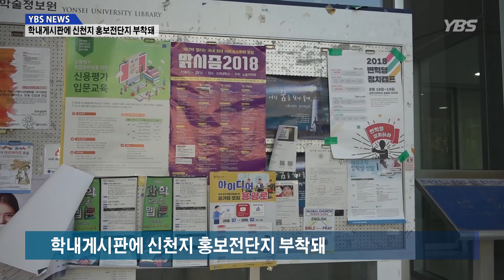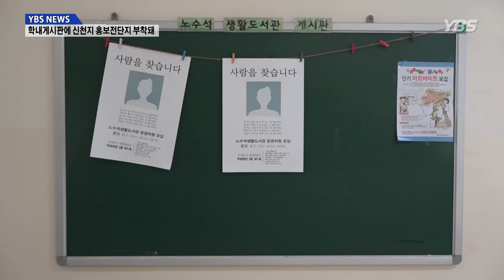[YBS NEWS] 학내 곳곳에 부착된 신천지 홍보 전단지, 검인 규정은 어디로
지난 7월 14일, 우리대학교 신촌캠퍼스의 학내게시판에 검인을 받지 않은 ‘브레인 향상 프로그램’에 대한 아르바이트 홍보 전단지가 부착됐습니다.

 해당 홍보 게시물을 부착한 ‘한국 브레인 연구소’가 신천지 위장 단체일 거란 의혹이 제기되며 학생들 사이에서 논란이 일었습니다.

 우리대학교 에브리타임 게시판엔 중앙도서관 앞 게시판에 부착된 ‘한국 브레인 연구소’의 홍보 전단지 사진과 함께 해당 단체가 신천지 위장 포교 활동을 하는 곳이란 내용의 글이 게시됐습니다.

 이에 따라 학교 측의 검인을 받지 않은 해당 게시물을 철거해야 한단 의견이 나타났고, 이를 확인한 후 제1공학관과 제4공학관에 부착된 전단지를 직접 철거한 학생도 있었습니다.

 [연세대학교 컴퓨터과학과 17학번 하연안 씨 인터뷰: 문제가 된 전단지는 단순히 아르바이트를 구하는 전단지가 아니란 점을 모르는 학우가 연락할 수도 있단 생각에 전단지를 뗀 것입니다. 또한, 교내 게시판 관리가 제대로 이뤄지지 않고 있다고 생각합니다. 게시물은 대자보와 성격이 다르기 때문에 학생복지처와 같은 교내기관의 검인을 받는 문화가 정착됐으면 좋겠습니다.]

 검인받지 않은 홍보지들이 아직도 많은 게시판에 철거가 되지 않은 채 남아있지만, 각 건물의 관할 부서엔 이를 체계적으로 관리할 검인과 철거에 대한 특정 매뉴얼이 없는 상탭니다.

 중앙도서관 앞 게시판에 있었던 해당 전단지는 3일 후 17일엔 철거가 돼 있었으며, 관리실은 검인 도장이 없었기에 해당 게시물을 철거했다고 밝혔습니다.

 하지만 게시물이 부착된 7월 14일부터 8월 1일까지 약 2주 간 학생회관과 위당관 그리고 교육과학관엔 홍보전단지가 철거되지 않은 채 남아있었습니다.

 교목실에 따르면 캠퍼스 내 종교 단체의 진입은 전도뿐만 아니라 게시물 부착에서도 본부서의 인준을 받아야 합니다.

 하지만 학술정보원과 총무처, 그리고 학생복지처는 검인에 대한 기준이 명확하지 않기에 학생들에게 유익한 정보를 제공할 거라고 판단되는 게시물에만 검인 도장을 찍는다고 밝혔습니다.

 중앙도서관 통합관리실은, 하루에 한 번씩 순찰을 돌며 철거 작업을 하지만, 검인 도장이 없는 홍보지 중 미관을 해치지 않는 것은 굳이 떼지 않는다고 밝혔습니다.

 검인을 받지 않은 게시물로 인한 피해를 학생들이 입게 되므로, 외부단체의 홍보전단지 검인에 대한 학교 측의 사전 조치와 관리가 철저히 이뤄지길 바랍니다.

 YBS NEWS, 박은집니다.

18.09.05